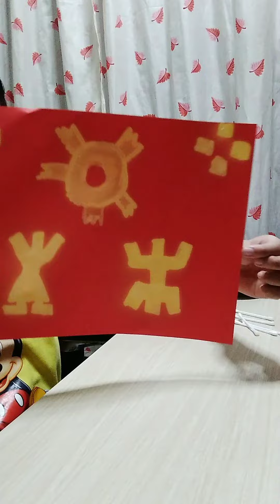disenyo sa construction paper gamit ang chlorine